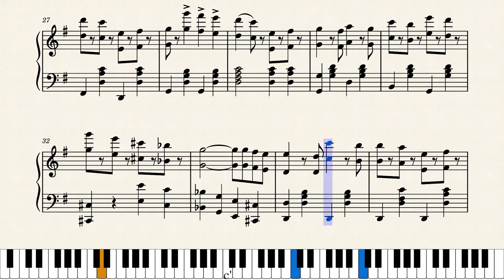Emerald March, Op. 193 - Gustav Weingarten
The Emerald March by Gustav Weingarten was published in versions for orchestra and military band in 1882.  Sadly, copies of those versions do not appear to have survived.  An arrangement for solo piano published at the same time does exist.